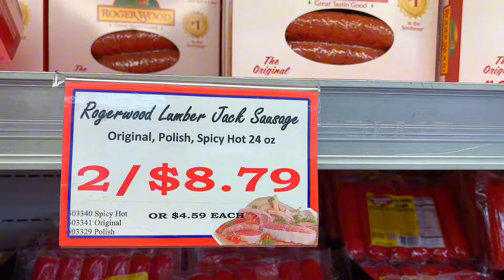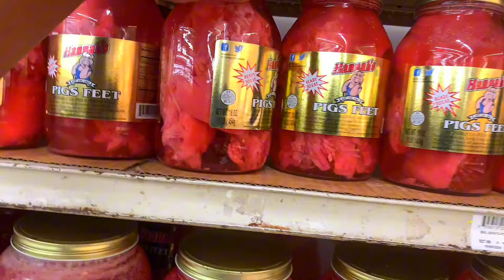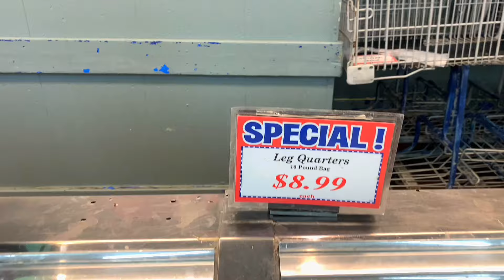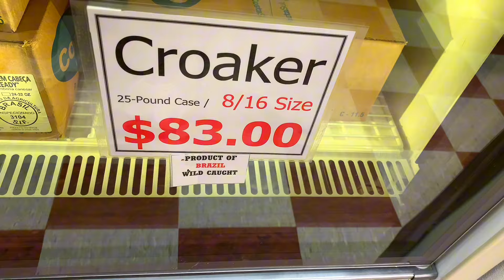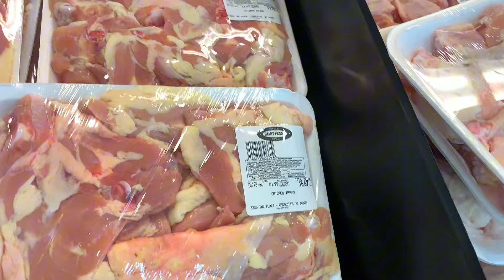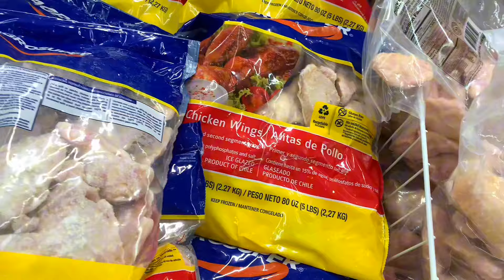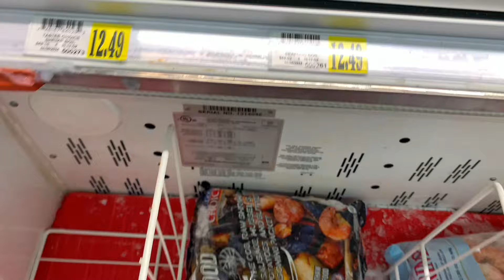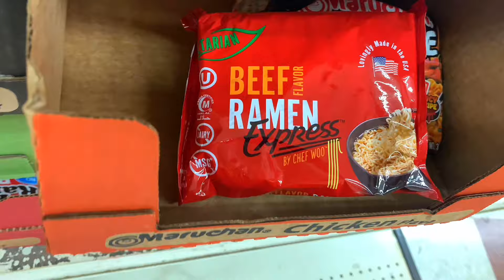SUMMER EBT | SHOP WITH ME AT THE MEAT STORE! VLOGTOBER DAY 5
We on the roll to 6k.

Our Birthdays
Avis 1/22
Antonio 2/22
Trice 1/16
AJ 1/24
Taisha 6/3
Ameer 6/8

Music